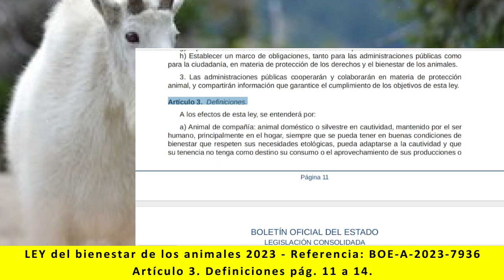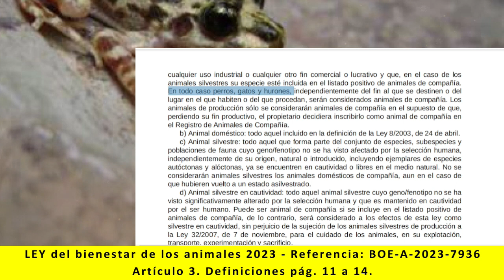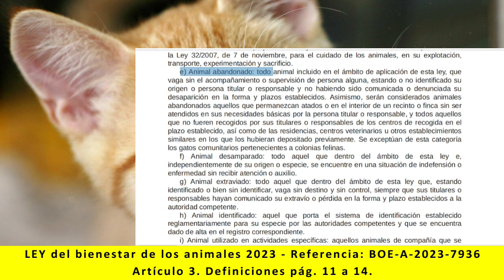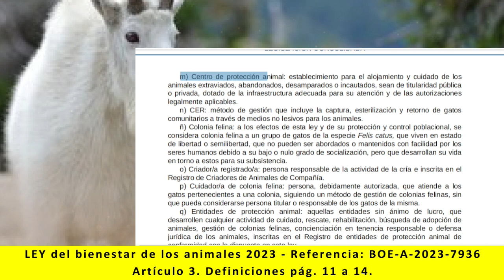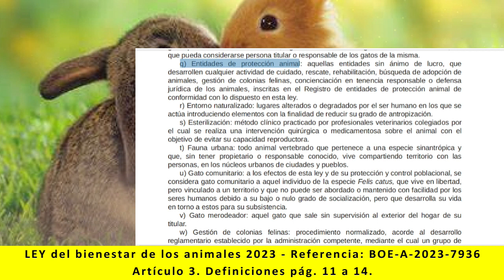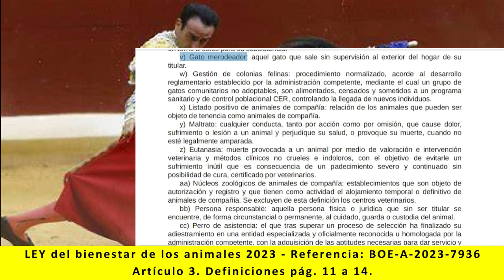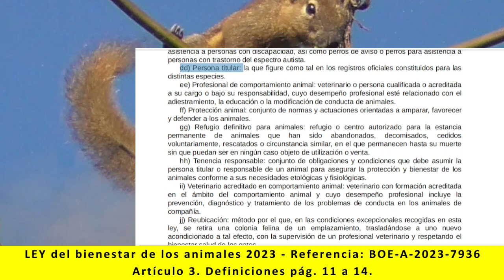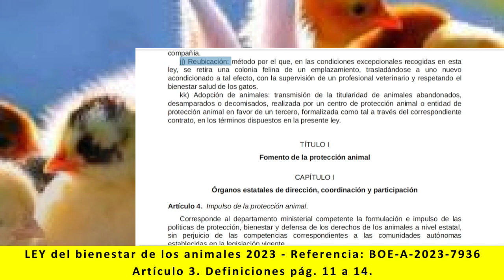Ley bienestar de los animales - Artículo 3. Definiciones. pág. 11 a 14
Lectura de:
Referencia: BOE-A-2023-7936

- Artículo 3. Definiciones. pág. 11 a 14